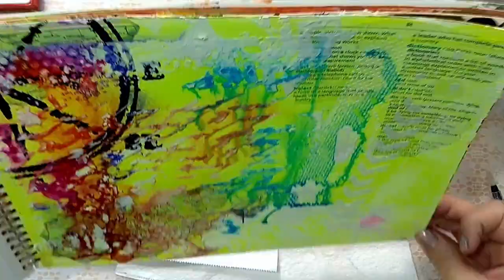HELLO :)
Hello my friends. I have been away for more than a year... Huge thanks to my friends who are still following me here. Love you all and missed a lot.. See you very very soon. xx